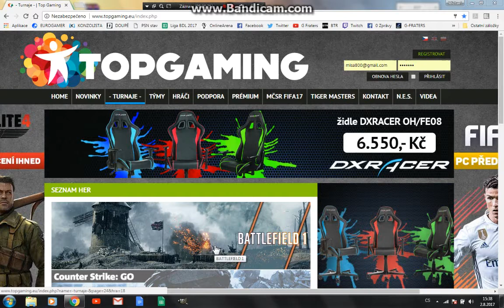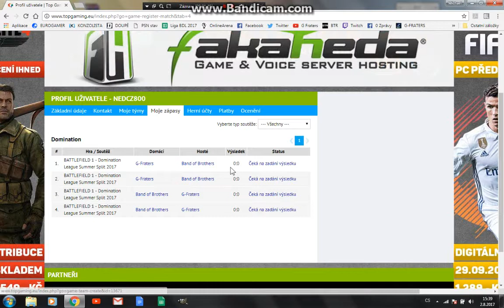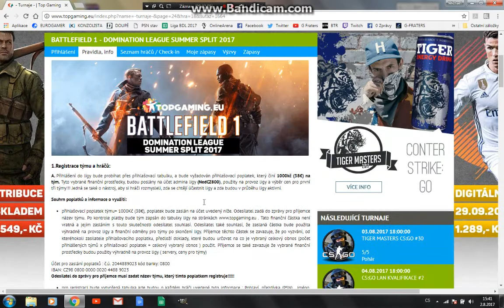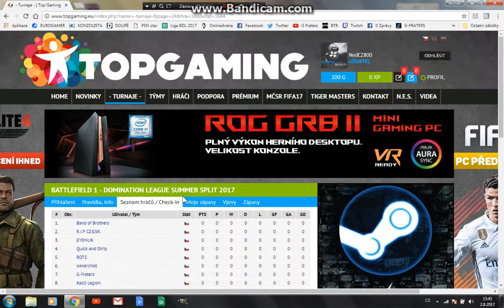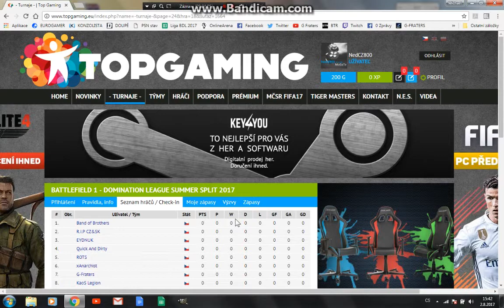Bodování BDL na TPG